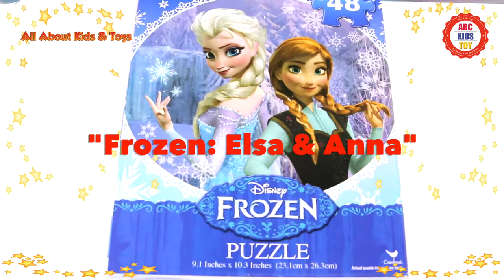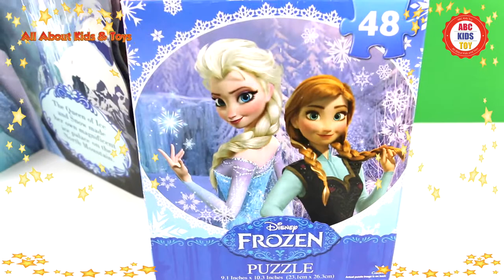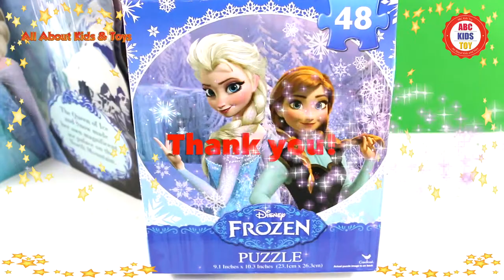Play Elsa Anna Art Games Frozen Movie Characters ABC Kids Toys Children Games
Play Elsa Anna Art Games Frozen Movie Characters ABC Kids Toys Children Games. Beautiful Queen Elsa and Princess Anna are featured on this super fun art activity. Watch them appear as you put the pieces together.

Mary Had a Little Lamb ABC Kids Toy Children Songs Lyrics Nursery Rhymes Family Sing Along

We make videos that are fun, kid-friendly, and educational. Enjoy watching our toy reviews and join in as we play with them. We really love Disney Princesses like Cinderella, Snow White, Ariel from the Little Mermaid, Rapunzel, Belle from the Beauty and the Beast, Anna and Elsa from Disney Frozen, MagicClip dolls, Mickey and Minnie Mouse, Sofia the First, Hello Kitty, Play Dough, Surprise Eggs, Play-Doh, My Little Pony, Barbie, Lego, Dora, and much more.

Palace Pets Disney Princess Art Game ABC Kids Toy Ariel Little Mermaid Cinderella Aurora Sleeping Beauty Lovely Disney princesses and

Alphabet Letters Numbers Games Abc Kids Toys Children Preschooler A to Z words Phonics Number Counting

Candy Land Race to Cupcake Gummy Ginger Bread Lollipop Chocolate Ice Palace Candy Castle Game Preschooler Candyland Color

Color Aurora Snow White Disney Princess ABC Kids Toys Children Arts Craft Coloring Ariel Belle Cinderella

Music Dog & Pony Show by Silent Partner